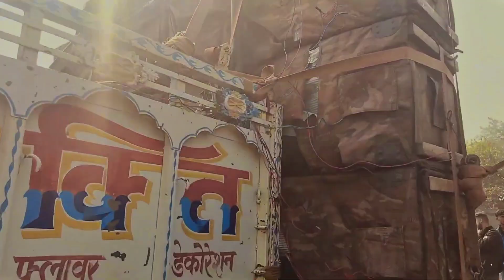dj😈 Sumit and dj S. S denZar its siv sakti rajganj dhawachita and tusu parab mela dhanbad☘️.........